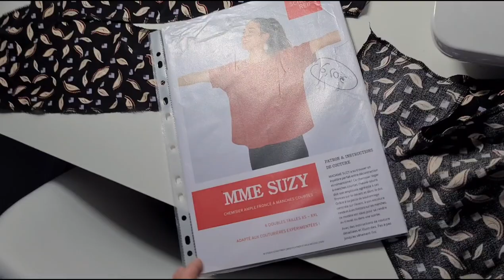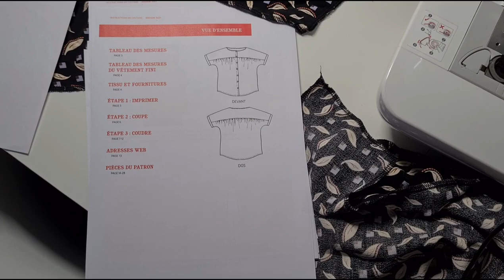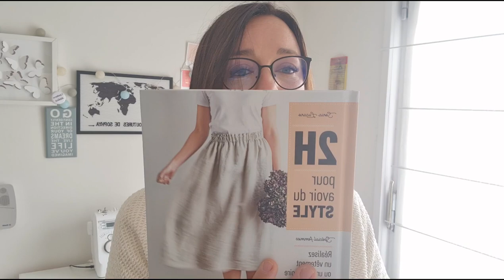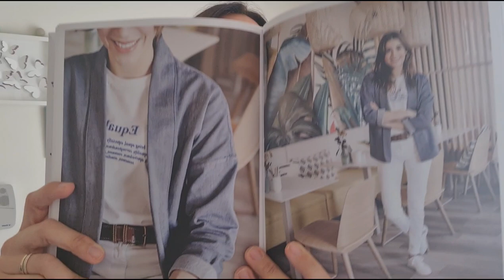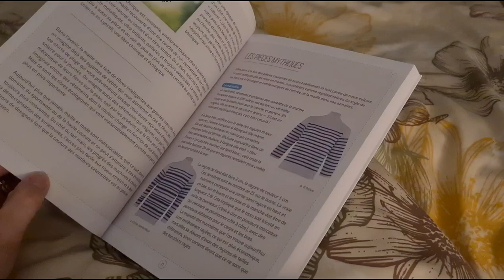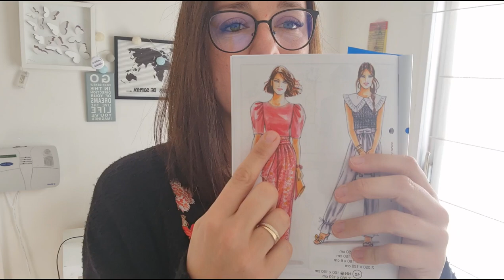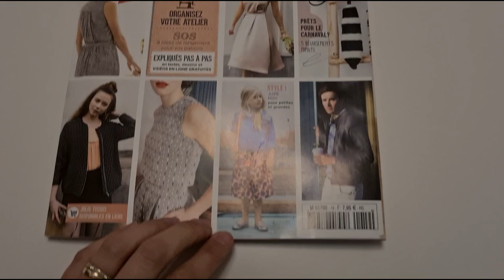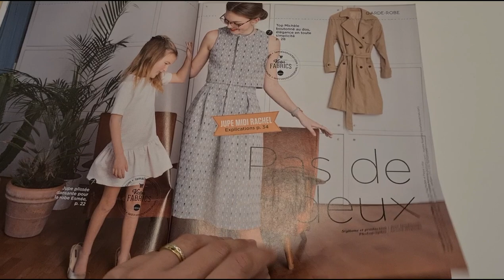Vlog couture #8 je vous montre mes achats couture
je vous montre tous mes achats et craquage sur un fond de couture